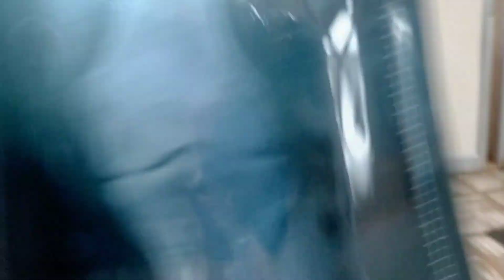leg fracture recovery khasim bone setters mysore Karnataka